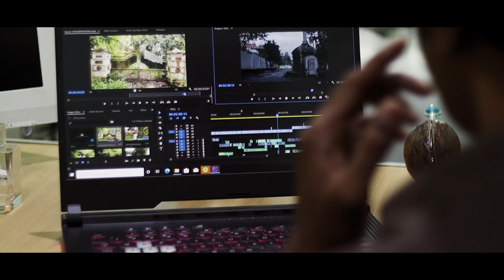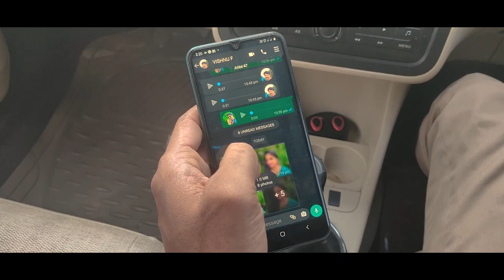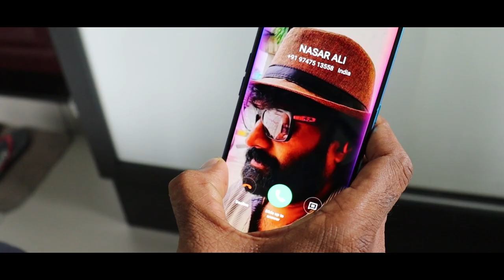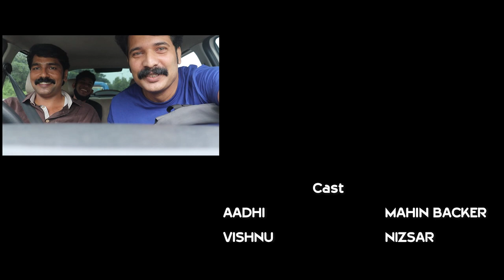SAIRA MALAYALAM SHORT FILM 2020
Highness medias presents SAIRA HORROR SHORT MOVIE
Directed by Nasar ali
Story & Screenplay Shiju muppathadam
Produced by Mahin Backer
Dop & Cuts Salman Ansar
Associate Muhsin m.r

staring
Anusree vishnu
Mahin backer
Nizsar
Nasar Ali